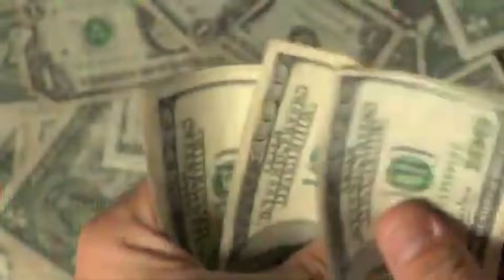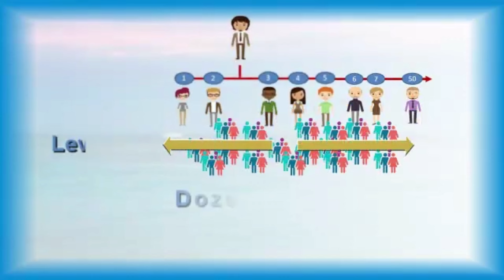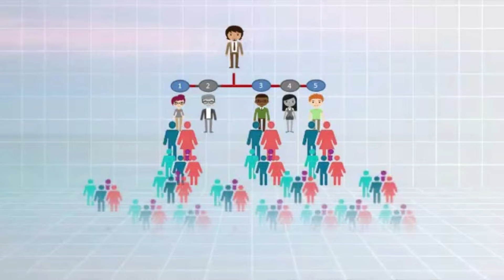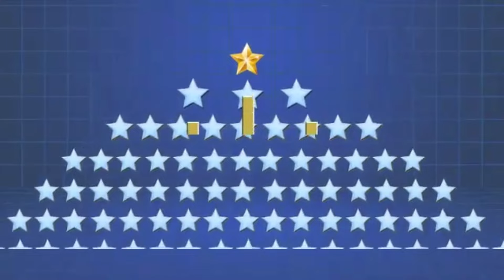Cashback App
Get ready to witness the power🏋️💪 of Nexus Rewards in action!
Are you ready to turn your everyday shopping into a rewarding experience?
With the Nexus Snap Product, you're about to discover how simple it is to
dine out and SAVE BIG! 🍽️💸
In this video, we're showcasing the incredible benefits of the Nexus Snap Comp Plan.
Watch as we navigate through the Cashback Shopping App's user-friendly interface,  select Dining Rewards, Cashback Savings💵💰💸💲, and Redeem Rewards for a mouth-watering meal without spending a dime.
Nexus Rewards is more than just a way to get free meals, it's a comprehensive Nexus Rewards Home Business opportunity platform.
and become a savvy shopper who not only enjoys free meals but also builds a stream of income by simply doing what you love "Shopping"👟🎩👞🛒👖🥾👗👠 and Dining🍗🥂🍾 out!  Transform your shopping experience and financial future.
I some questions to ask You:
* Is Inflation📈 Taking A Big Bite Out Of Your Paycheck?
*Are Gas Prices Robbing You Of Hard-Earned Income?
*Are Your Grocery Bills Out Of Control?
*Are you looking for a Better Way?
Cashback with Nexus is an innovative new technology that allows
you to put more cash in your pocket and lets pay less for everything
like Gas, Groceries and everything else you buy, both Online and Offline.
Remember, with Nexus Rewards and their Cashback Apps & Services every purchase is a step towards a free meal and a more prosperous life style.
Join for FREE.
Watch, learn, and start shopping your way to success today! 🚀🎉